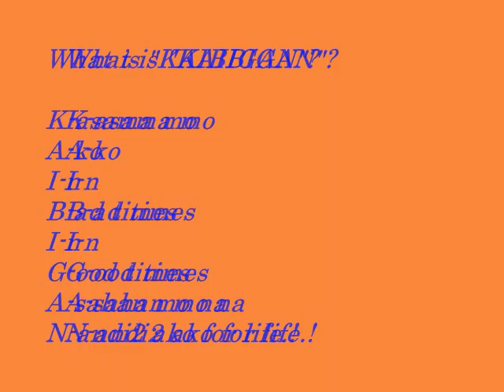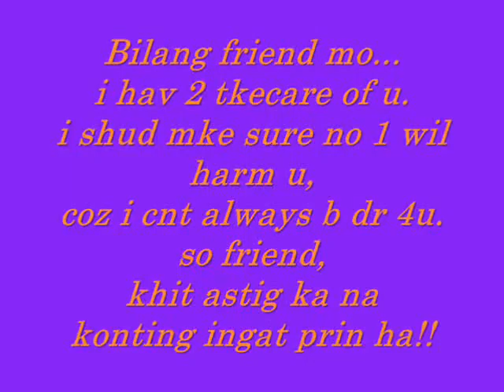tropa (mhocsx'z).wmv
asjhfgfjhmscbjhx